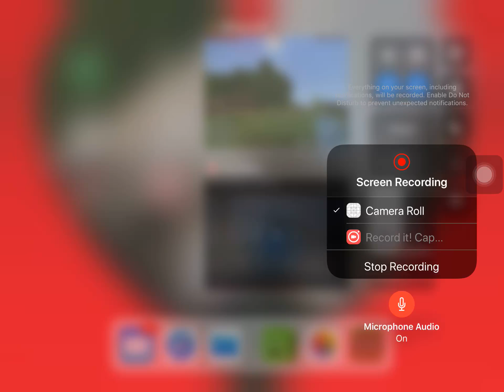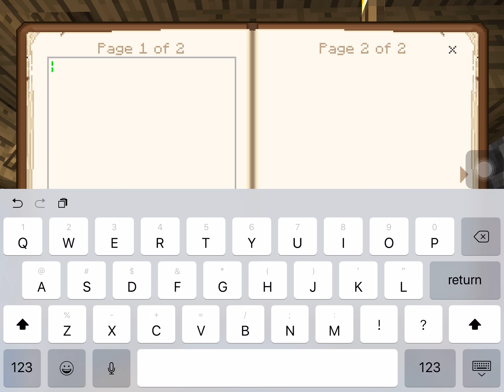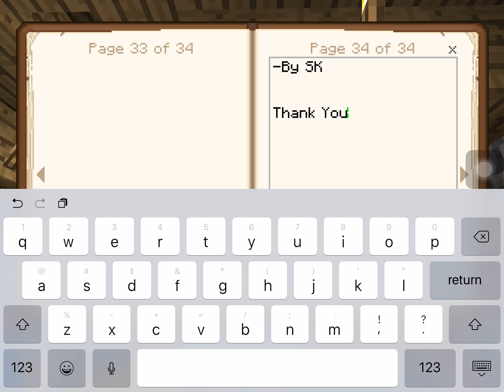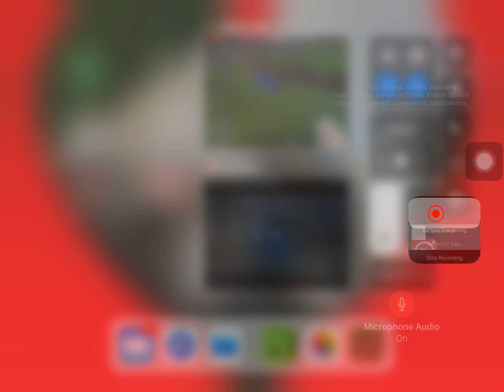“First day Of School” Crystal Village (Minecraft roleplay) ep2